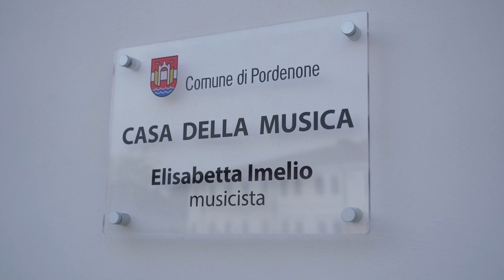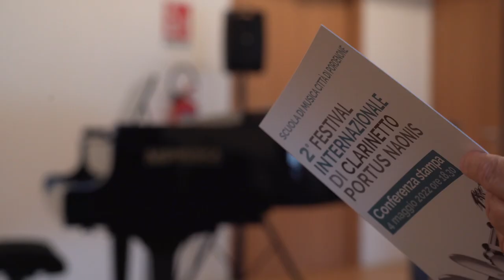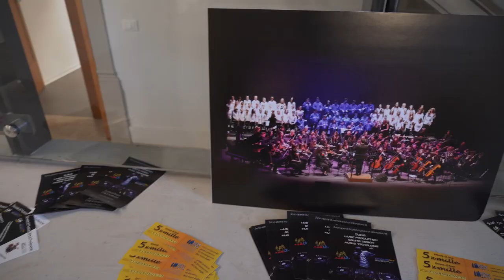Festival internazionale di clarinetto Portus Naonis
In partenza la seconda edizione del festival curato dalla Scuola di Musica Città di Pordenone dal 13/5 al 16/7